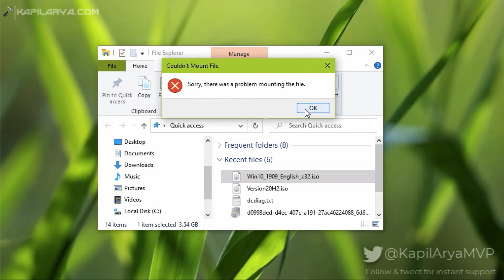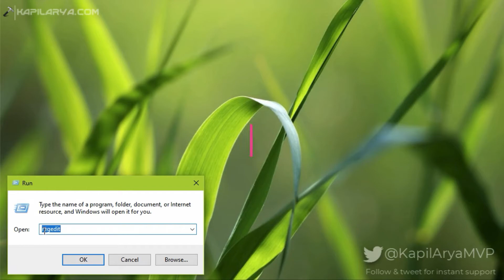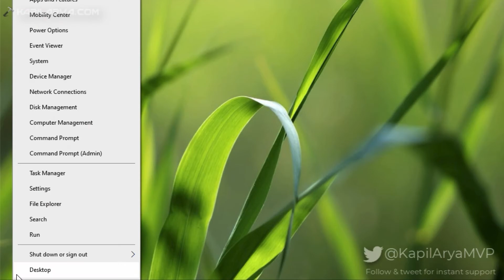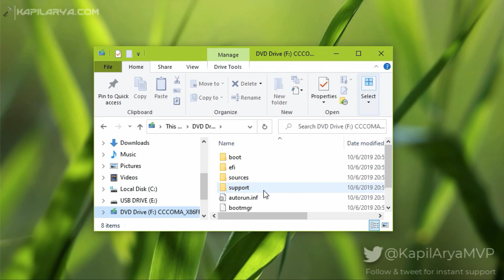Solved: Sorry, there was a problem mounting the file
If you couldn't mount file and receive Sorry, there was a problem mounting the file error in Windows 10, here's how to fix it.

Registry key location described in video:

HKEY_LOCAL_MACHINE\SYSTEM\CurrentControlSet\Control\Class\{4D36E965-E325-11CE-BFC1-08002BE10318}